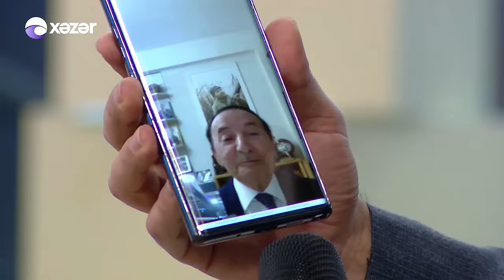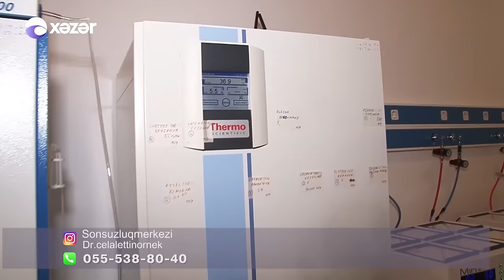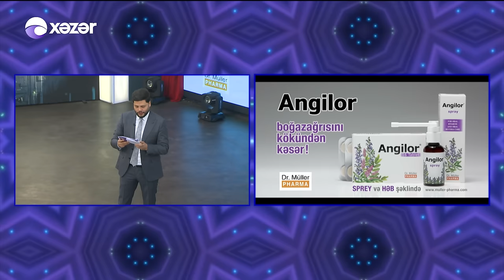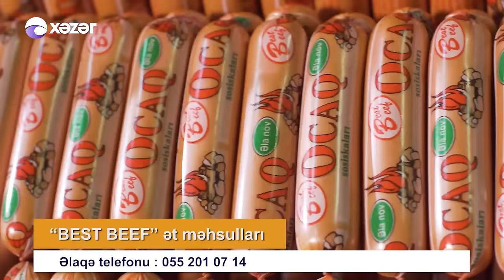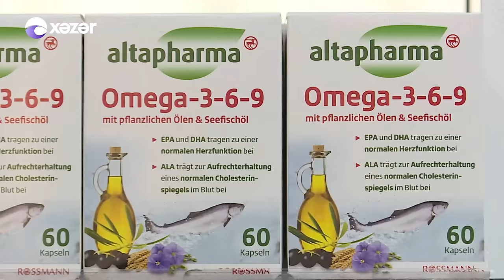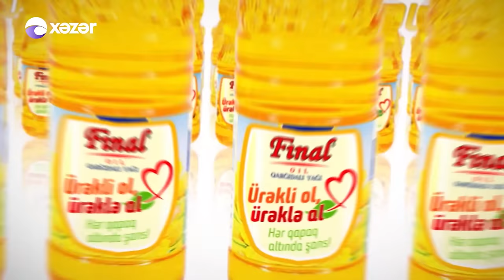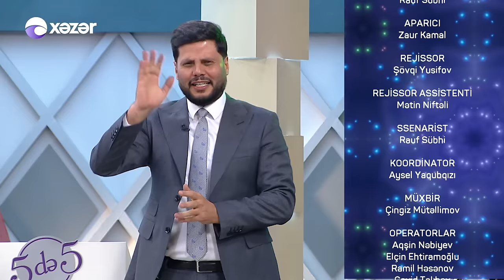5də 5 - Tünzalə Ağayeva, Eyyub Yaqubov 10.04.2020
Aparıcı : Zaur Kamal
Qonaqlar : "Merry Band Qrupu" , Tünzalə Ağayeva, Eyyub Yaqubov

00:16 Merry Band Qrupunun İfası
05:33 Tünzalə Ağayeva - Eşqində Yan
17:45 Eyyub Yaqubov - Sovetski Məhəlləsi
29:25 Tünzalə Ağayeva - Gülbahar
40:17 Eyyub Yaqubov - Ağanatiq
51:56 Tünzalə Ağayeva - Hədiyyə
57:22 Eyyub Yaqubov - Uzaqda
1:05:18 Tünzalə Ağayeva - Her Şey Yaxşı Olacaq
1:17:42 Eyyub Yaqubov - Popuqay